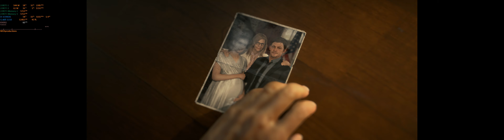Death Stranding PC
My Machine:

32gb gskill TRidentZrgb@3600mhz-DDR4
2X 2080Ti Sli @ 2100mhz @7530mhz
Main drive - samsung 970 Evo Plus 1TB
1.8 TB SSD - for games
corsair 1500i

Monitors i use:
49" CHG90 QLED Gaming Monitor Super Ultra Wide 32:9 (Main Monitor)
34 inch LG 21:9 Monitor 3440X1440 ultrawide
BenQ - BL2711U 27 4K
Benq Rl2455hm
ASUS VS278Q

8K and up can be record but are not a standard on the channel